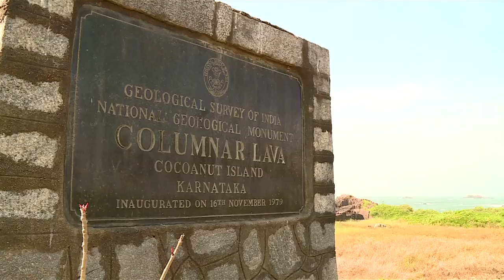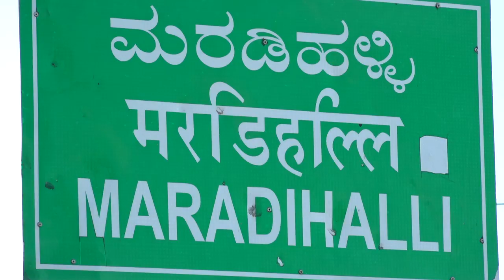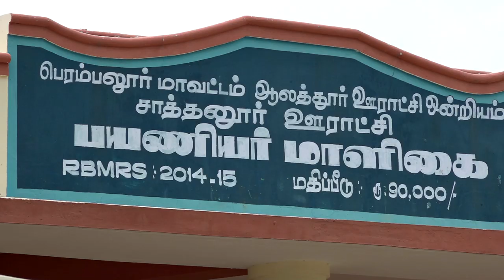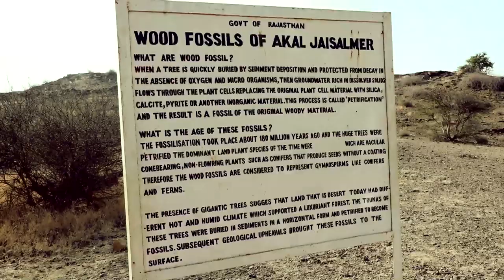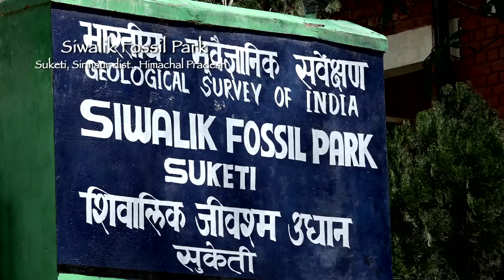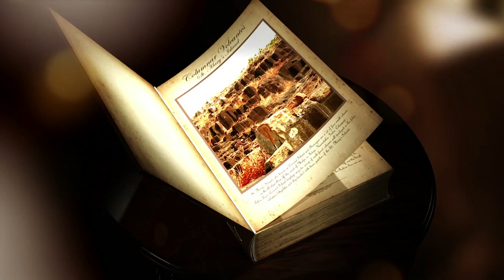Geo Features, Geo Heritage, Geo Tourism Sites of India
This video depicts the fascinating geological monuments of India which manifest wonders of the geological processes occurring over millions of years.